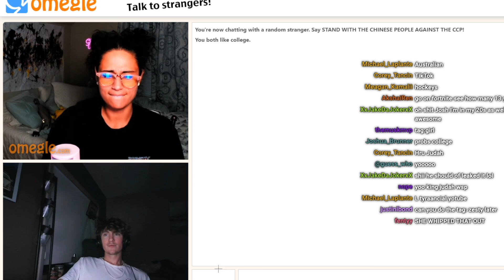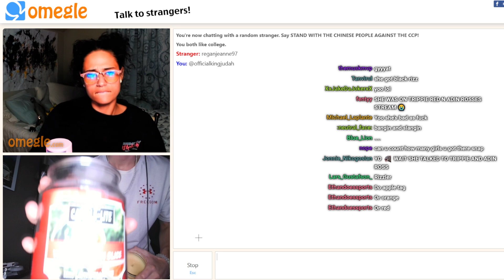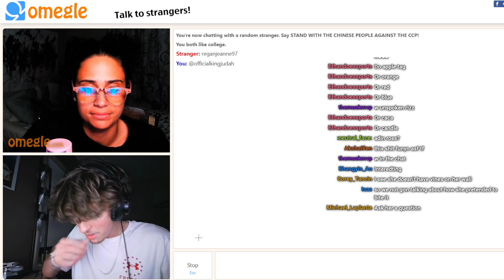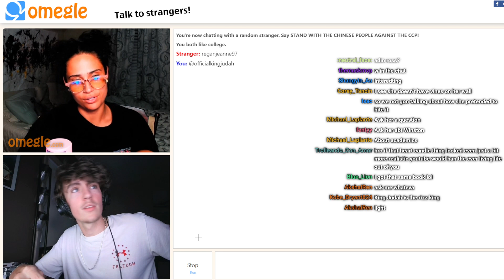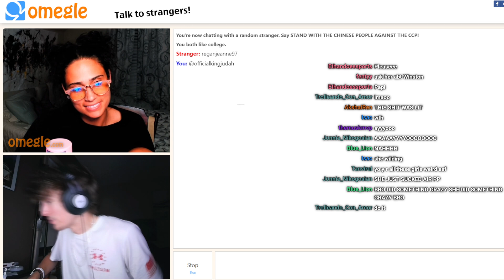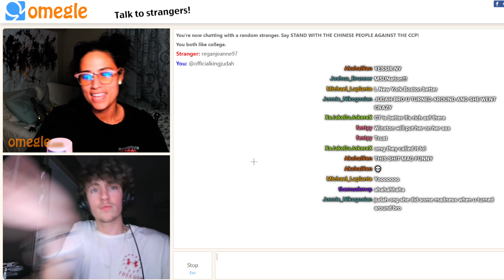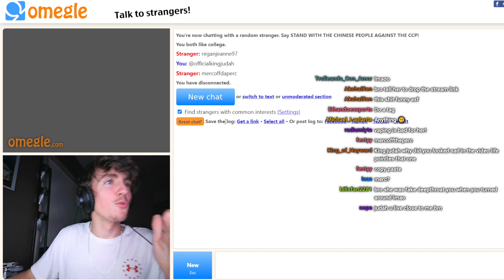Using Minecraft Rizz on Girl Streamer! (Omegle Best Moments)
i mult-stream omegle on kick and youtube and here is another funny omegle moment, king judah vs. omegle girl streamer. i used my minecraft rizz to pick up omegle girls on my live stream! 👇 *CHECK THESE OUT!* 👇
-_King Judah_
What is in this video?